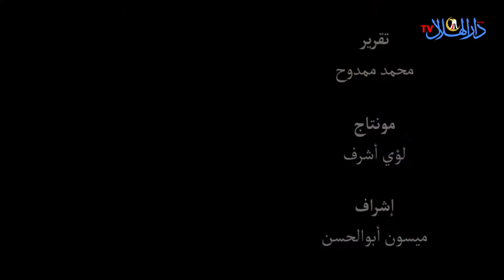لهذا السبب قرر عم سيد أن ينفق ماله البسيط على إطعام القطط